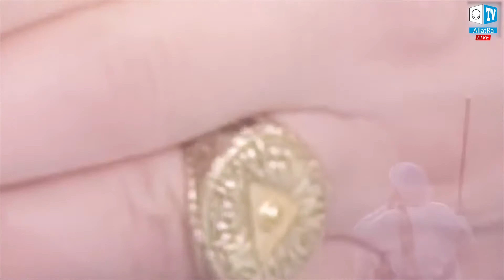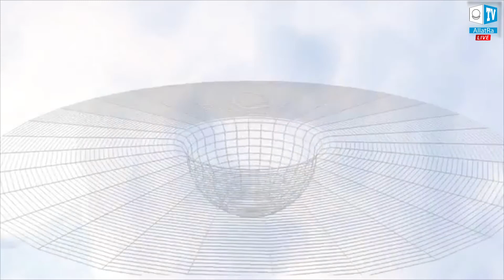Pečat Šambale (odlomek iz Kaleidoskopa dejstev: Starodavni znak AllatRa)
Celoten Kaleidoskop dejstev 6: Starodavni znak AllatRa